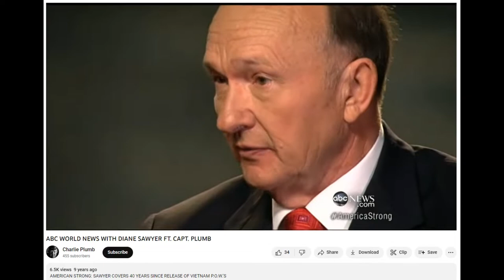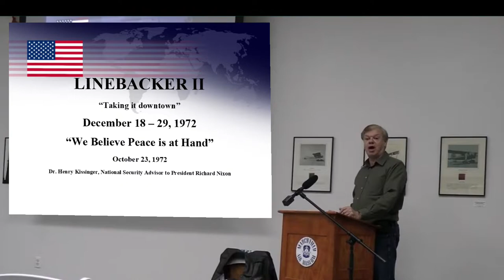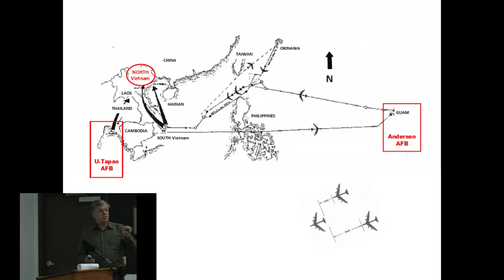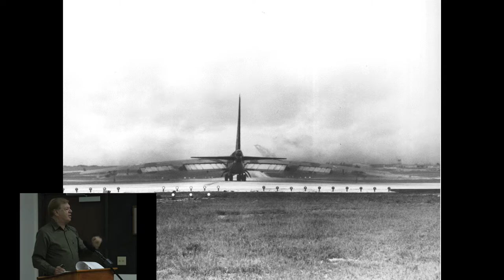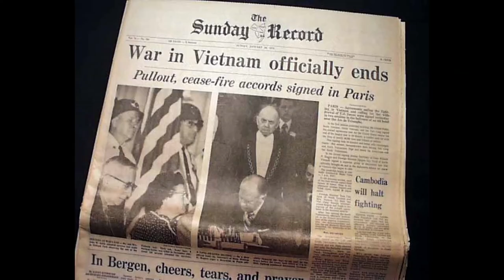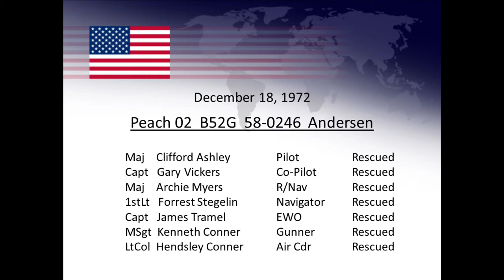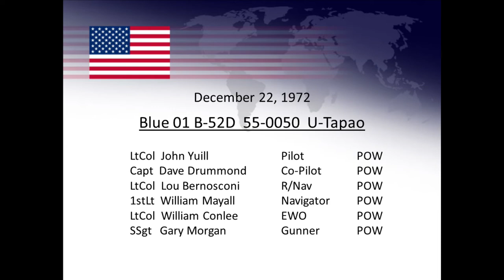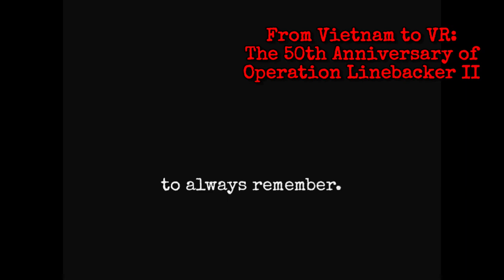From Vietnam to VR: The 50th Anniversary of Linebacker II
Expand Description to learn more about Operation Linebacker II
USAF Vietnam Veteran, Lt. Colonel Howard Butcher (Ret.) shares his lecture about Operation Linebacker II to honor our fallen heroes and to remind us of the heroic actions of our Armed Forces to end the Vietnam War and bring our POWs home.

0:00 Start (50 Years Ago - ABC Clip)
2:33 (10 Years Ago - ABC Clip)
6:04 POW Prayer written by Col. Quincy Collins
7:51 LBII Presentation (Lt. Col. Howard Butcher)
26:10 B-52 Launch Footage (Andersen AFB)
31:45 Presentation Continues
35:51 Original Flight Audio (Day 8 Wine Cell 2)
47:22 LBII Memorial (MIA, KIA, Rescued, & POW)
53:07 Nixon Toast
56:57 Credits (Cover of POW Prayer)

IMAGES
Images provided by Col. Butcher and LitGlobal. Other images are believed to be open source. Errors in credit are the error of Tatiana@LitGlobal alone.

Norton Air Force Base Museum assisted with photo boards used in both live presentations.

NMUSAF has one of the carriers that brought Hanoi Hilton POWs: Lockheed C-141 STARLIFTER link. (a.k.a. Hanoi Taxi). This is the interior where one of the most famous photos of our POWs going home in 1973

Credit Roll: POW Prayer Lyrics are owned by the composer, (Ret.) Col. Quincy Collins, and are used with permission. Quincy Collins and are not to be duplicated or copied without permission.
Credit Roll: Additional lyrics (after “Amen”) are composed by Mauricio Mirapalheta and Tatiana@LitGlobal. Music and vocals are the property of Tatiana@LitGlobal and are not to be duplicated or copied without permission from Tatiana@LitGlobal AND Col. Quincy Collins.

John Mollison’s coverage of The Unchained Eagle: The Bob Certain Story
OGTA Educator Kits including “B52s vs. SA2s” and “Col. Certain’s B52 Stratofortress”

Community Virtual Library, Dr. Valerie Hill (Valibrarian) and Dr. Becky Adams (Elli Pinion)

(Ret.) Col. Quincy Collins, POW Prayer composer

Dana Drenkowski was the first to publish about Linebacker II. Articles can be purchased from Soldier of Fortune magazine.

Marshall L. Michel’s book, “The 11 Days of Christmas” is the “Bible” of LBII.

(General Sullivan for His Decision) PAC 6: A General’s Decision by PeachTree Films

Captain Charlie Plumb and Lee Humiston for additional footage.

Col. Howard Butcher is on the Board of Directors of American Aviation Historical Society He learned how to send emojis 3 months ago and went straight to VR!

Richard Nixon Library & Museum photo of the POWs in the “Hanoi Taxi” (C-141).

GBU